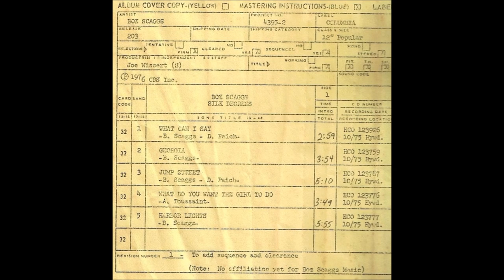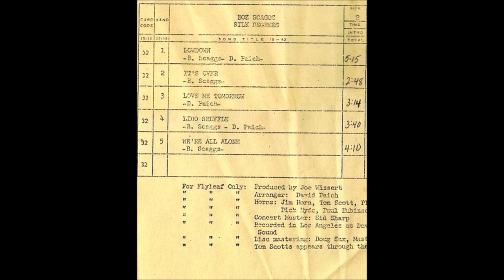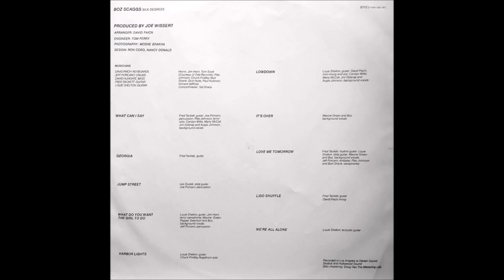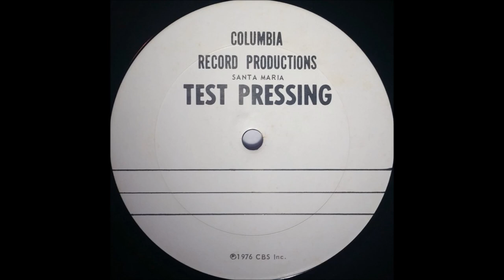Boz Scaggs Lowdown - HQ from Test Pressing LP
This is recorded from an original Santa Maria test pressing. Written by Boz Scaggs and David Paich. Published by Boz Scaggs Music / Hadmar Publishing Co., Inc. ASCAP. Recorded from an Audio Technica AT-LP120-USB with an AT440MLB cartridge. I carefully edited the sound using Audacity and ClickRepair.